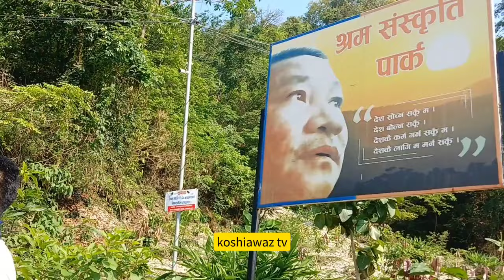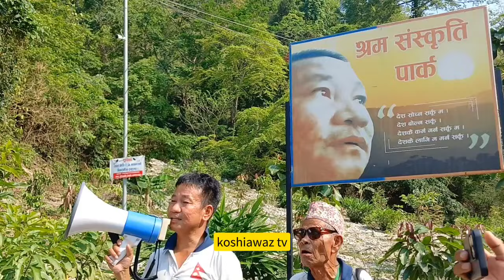मेयर साम्पाङले नबोलाई उर्लिए जनता, मेयर साम्पाङले भाषण गर्दागर्दै गर्मीले ढ*लिन् Harka Sampang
मेयर साम्पाङले खानेपानी मन्त्रीलाई पत्र काट्दै, सारो रिसाए Full Video